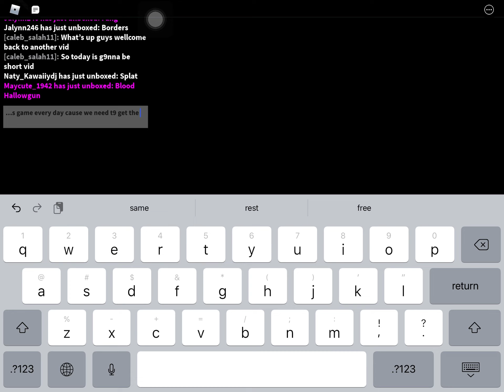There’s a new knife coming it’s 14k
U guys don’t want to miss out it’s cool